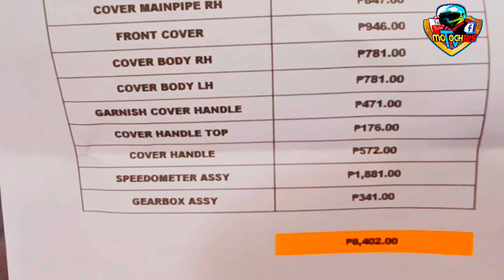PRICE LIST NG MGA COVER NG EURO MARVEL 125 | UPDATED PRICE FROM THE CASA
Good morning..Ito na yung video ng price ng cover ng euro marvel 125...